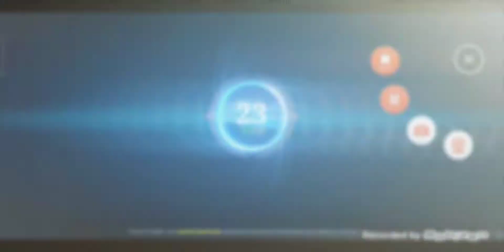Mj with | Fanny MLBB